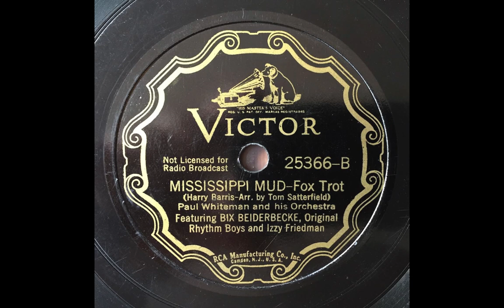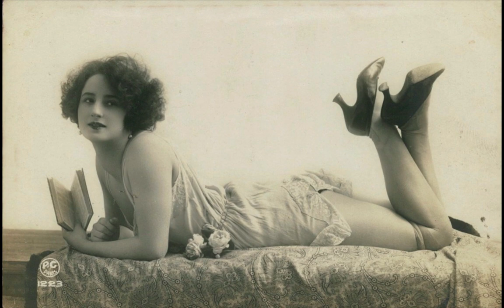Mississippi Mud - Paul Whiteman & His Orchestra (Bix Beiderbecke) both takes (1928)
solos :  Rhythm Boys (6) – Bix (leads, 22+16) – Friedman (22) – Taylor, voc & Sweet Trio (22) – [Crosby (4) + Young & Rhythm Boys (4)] – [même séquence (8)] – Taylor, voc & Sweet Trio (12) – Bix (leads, 8) – Tram (2) – Bix (leads, 16) – Taylor & Sweet trio (4).

Takes 2 & 3